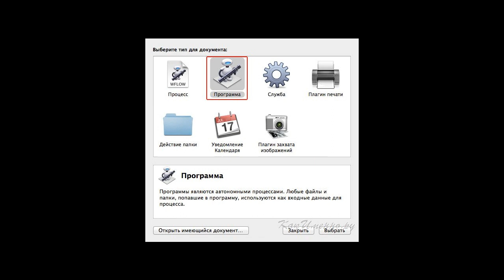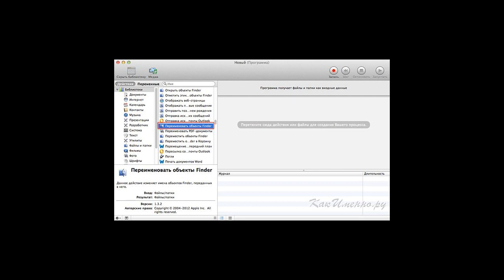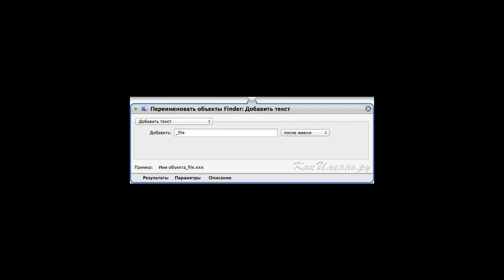Как переименовать несколько файлов сразу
Как переименовать несколько файлов сразу? Как переименовать несколько файлов сразу. Инструкция о том, как переименовать нескольво файлов сразу в операционных системах семейства Windows и Mac OS.